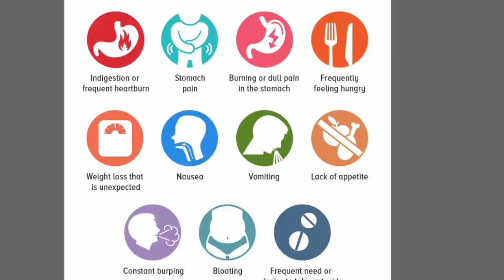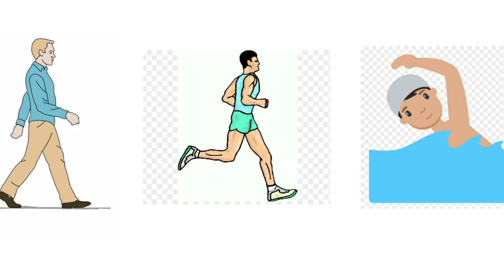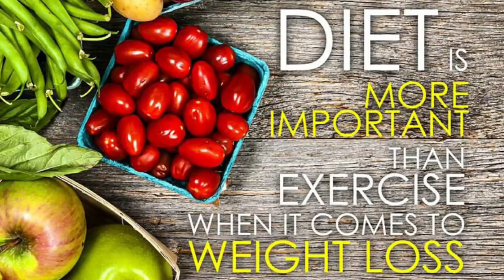My weight loss journey in Tamil, weight loss motivation in Tamil, weight loss diet chart,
நான் இந்த பதிவில் 80 கிலோ எடையில் இருந்து 13 கிலோ எடையை எப்படி குறைத்தேன் என்று விளக்கி உள்ளேன்..இது உங்களுக்கு எடையை குறைக்க உதவும்...